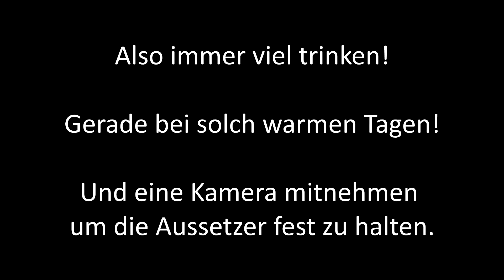Spezial - Meine Hündin und ich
Meine Hündin und ich sind ein gutes Team. Darum möchte ich heute ein wenig mehr über mich preisgeben sowie etwas über die Hunderasse sagen.
Dabei sind ein paar kleine outtakes entstanden, die ich euch nicht verheimlichen möchte.

Viel Spaß bei Video